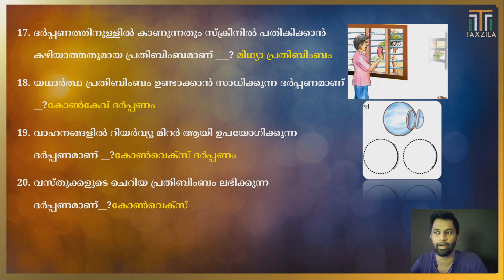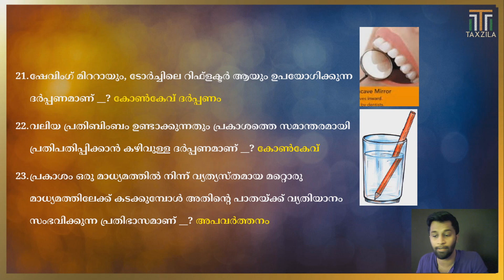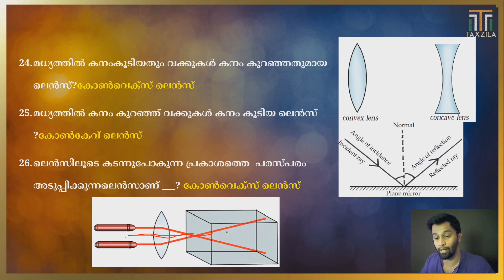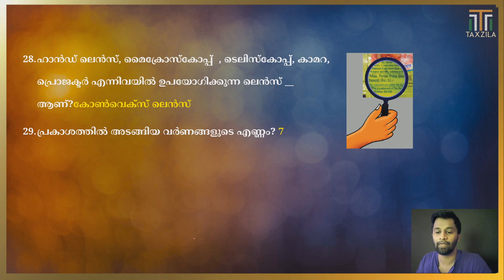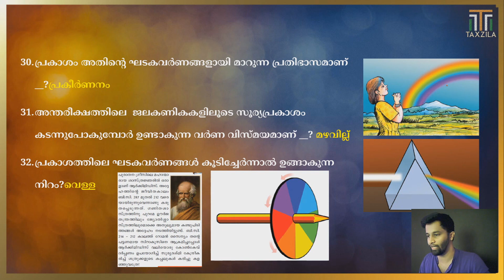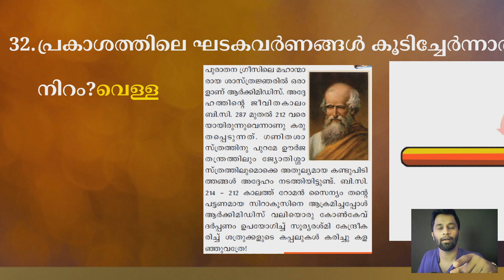CHAPTER 2 PART 2 STD 7|WONDERS OF VISIBLE LIGHT|പ്രകാശവിസ്മയങ്ങൾ|SCERT SCIENCE CLASS 7|KERALA PSC GK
THOSE WHO ARE PREPARING FOR DEGREE LEVEL EXAM CHECK THIS VIDEO LINK

THIS VIDEO WILL DISCUSS ABOUT STANDARD 6 CHAPTER 9

CHAPTER 1 PART 2 STD 7|REAPING GOLD FROM SOIL|മണ്ണിൽ പൊന്ന് വിളയിക്കാം  |SCERT SCIENCE CLASS 7|PSC

THIS WILL HELP PSC ASPIRANTS AS WELL AS STUDENTS OF STANDARD 6
THIS VIDEO WILL HELP TO HAVE A QUICK REVISION

OR BY JUST SEARCHING "TAXZILA" IN TELEGRAM

PSC Science All Previous year subject wise arranged sure 600 questions useful for NTPC RRC SSC RRB